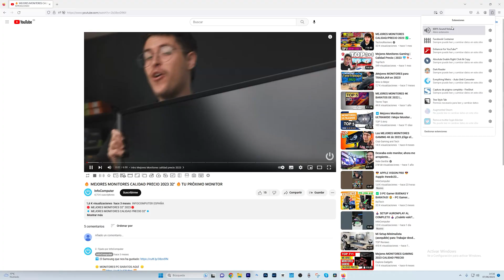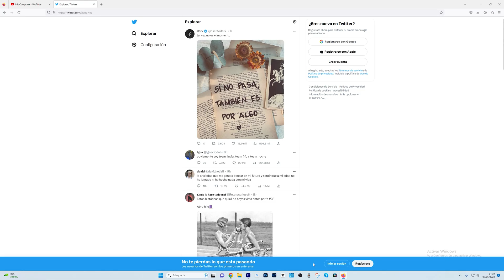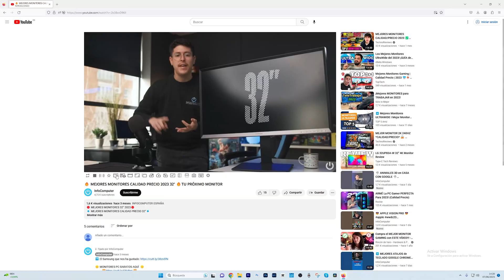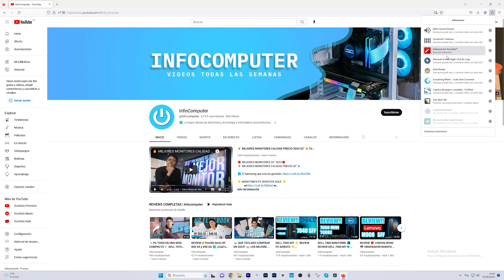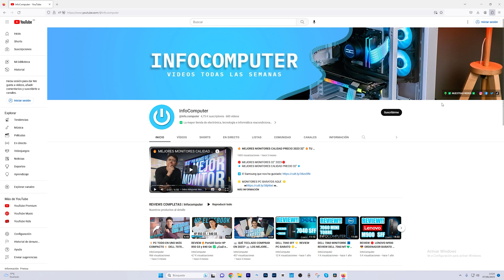TOP 10 Mejores EXTENSIONES FIREFOX 🔝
⏭️ 10 Extensiones Firefox imprescindibles ⏮️
⏭️ 10 mejores extensiones para Firefox ⏮️

⌚Capítulos ⌚
00:00 10 Mejores Extensiones Firefox
00:45 Firefox
01:48 600% sound Volume
02:04 Facebook Container
02:29 Augmented Steam
02:46 Twitter Without Logging in
03:01 Enancher for Youtube
03:15 Patrocinador del Vídeo Kommo
04:11 Absolut Enable Right-click & copy
04:23 Dark reader
04:41 Everything Metric
04:52 Fireshot
05:10 Tree Style Tab

⌚ Horario Oficinas/Almacén: ⌚
         Lunes-Jueves: 8:00-17:00 horas; Viernes de 8:00 a 15:00
        Sábado de 10 a 14 horas

⌚ Horario Recogida Pedidos:⌚
        de Lunes-Jueves: 8:00-17:00 horas; Viernes de 8:00 a 15:00